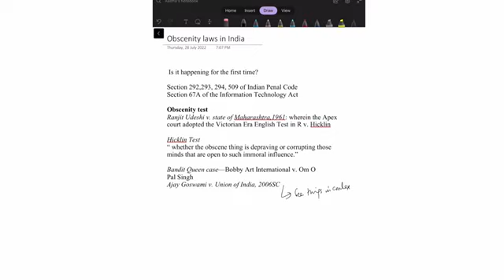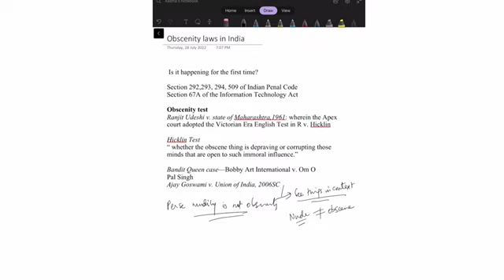The Ranveer Singh Controversy-Obscenity laws in India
Know all about the Obscenity Laws in India, the Hicklin's Test, important case laws on obscenity.